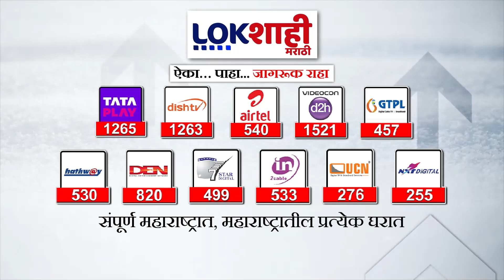Buldhana : बुलडाण्याच्या डॉक्टरांची तत्परता, संसाधनं नसतानाही सर्व रुग्णांवर केले उपचार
buldhana doctor news
buldhana doctors premier league
buldhana doctor
buldhana sancheti doctor